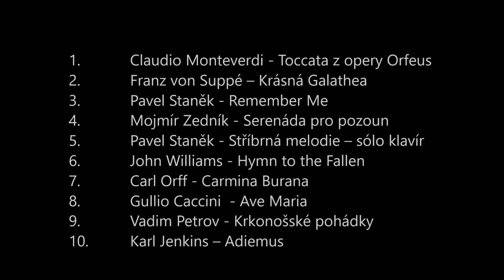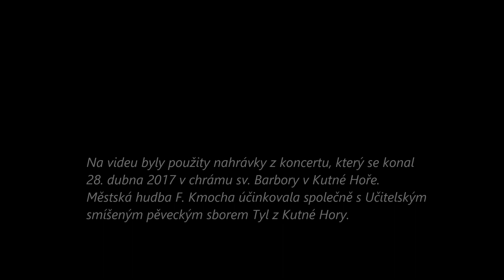Nocturno 56. Kmochova Kolína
videoupoutávka
8. června 2019
Kolín